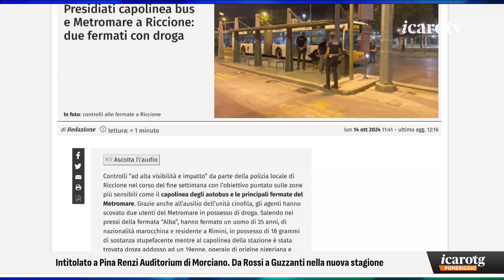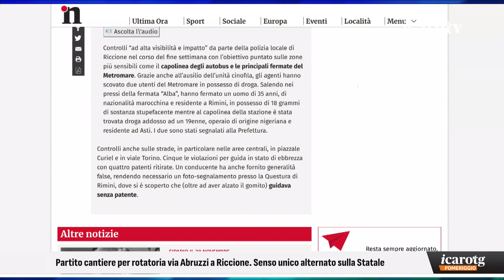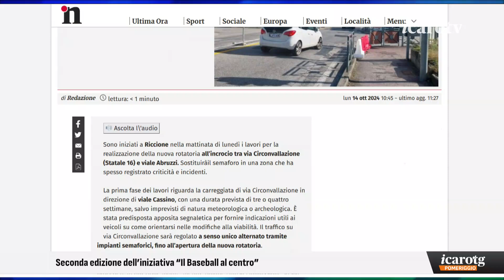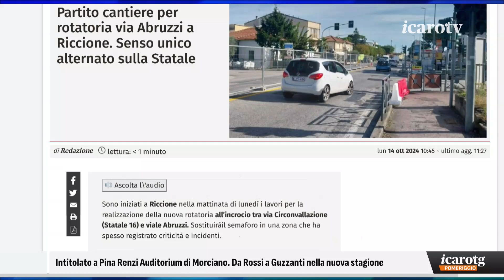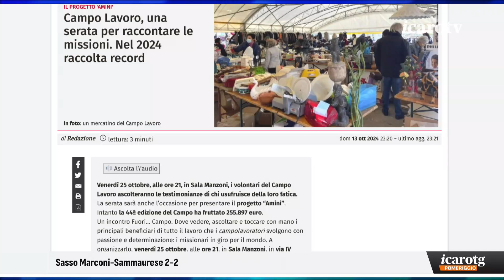Icaro Tg - pomeriggio lunedì 14 ottobre 2024